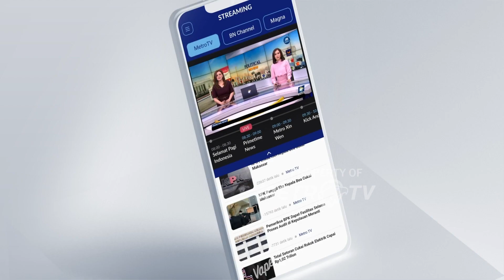Sambutan Kedatangan Astronot di International Space Station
MetroTV, Empat kru tiba di Stasiun Luar Angkasa Internasional pada hari Minggu. Seorang astronot NASA naik ke stasiun luar angkasa, bersama dengan anggota kru dari Denmark, Jepang dan Rusia.

Dalam peluncuran pertama di AS yang setiap kursi pesawat ruang angkasanya ditempati oleh negara yang berbeda – hingga saat ini, NASA selalu menyertakan dua - tiga kursi pesawat ruang angkasanya sendiri dalam penerbangan taksi SpaceX miliknya.

Jasmin Moghbeli dari NASA, seorang nahkoda yang menjabat sebagai komandan, bergabung dalam misi 6 bulan tersebut bersama Andreas Mogensen dari Badan Antariksa Eropa, Satoshi Furukawa dari Jepang, dan Konstantin Borisov dari Rusia.